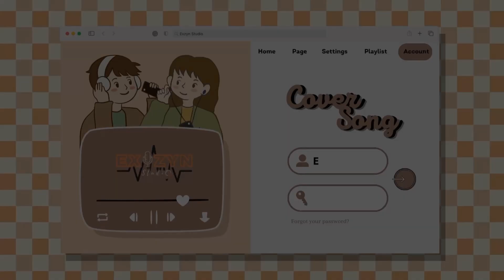LYODRA, TIARA, ZIVA 'MENYESAL' | COVER BY JUSTIN, JAY, LEON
◗ᐧ๑᩿᩿ᨗ LYODRA, TIARA, ZIVA - MENYESAL+

◗ Song : MENYESAL
◗ Original Song By : Lyodra, Tiara, Ziva
◗ Cover By :
・Kai'Justin
・Jay'Jay
・DK'Leon

⇶Credit
• Audio :

©️𝐄𝐗𝐙𝐘𝐍 𝐒𝐓𝐔𝐃𝐈𝐎